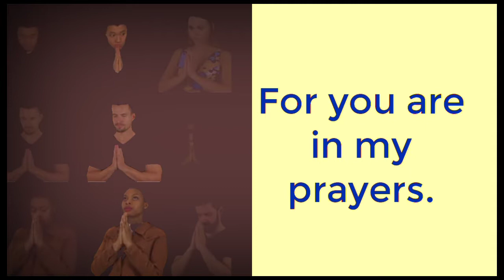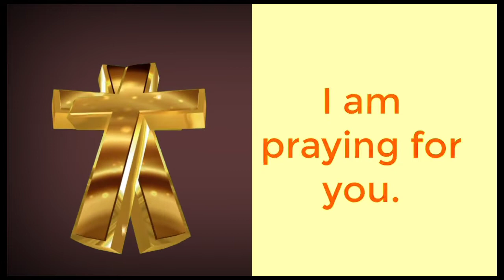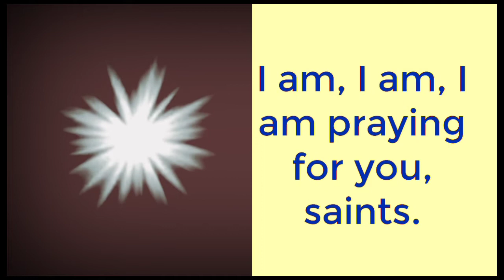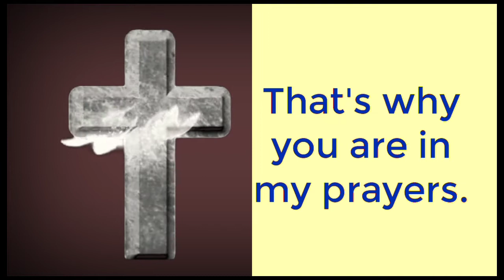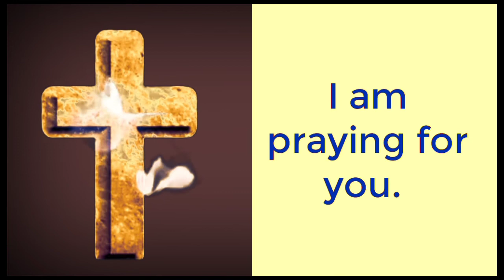DESMOND PRINGLE - I am praying for you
Description
My apologies for this being my first release in over 6 months as I have been fighting third stage cancer I hope to be back consistently over the next few months thank you for your continued support🌹 Thank you for watching🌹 we hope you'll decide to become a 👉 subscriber.
This channel is dedicated to the reimagining of lyrics, each day we bring you a new animated lyrics video of one of today's top artists or a blast from the past or an up-and-coming star with our personal video interpretation and storytelling of the lyrics.

Listen ad-free with YouTube Premium
Song I am praying for you
Artist DESMOND PRINGLE

Enterprises
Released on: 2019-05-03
Producer: Cedric Thompson

🌹@TGSND tgsnd Christian music. praying. I. for.you. prayer. faith. Christian. lyrics. animated. video. help. God. Joy. love. homegoing. celebration. funeral. Church. praise. worship.